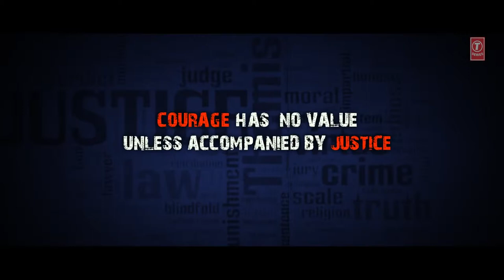One day (1day) Anupam kher film 2019, thriller movie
One day (1day)  Anupam kher film 2019, thriller movie, Akshay,  saif,  atif,  Tom CruiseAnupam Kher
Justice Tyagi

Kumud Mishra
Insp. Sharma

Esha Gupta
Laxmi Rathi

Zakir Hussain
MP Rawat

Rajesh Sharma
Pankaj Singh

Murli Sharma
Dr. Ajay

Deepshika Nagpal
Dr. Reena (as Deepshika)

Zarina Wahab
Abdul's Mom

Ananth Narayan Mahadevan
Lawyer Joshi

Nasirr Khan
lawyer Rai (as Nasir Khan)

Alok Pandey
Afzal Mechanic

Monika Ravan
Special appearance

Kashyap Barbhaya
Shamim

Manoj Mishra
Dilawar

Poonam Rane
Rekha

Anusmriti Sarkar
Shagufta

Saavi Chauhan
Sonia

Jayaka Yagnik
Pooja

Nilofar Gesawat
Mrs. Tyagi

Irfan Razaa Khan
Inspector Vijay

Akram Ali Khan
Rahul

Hemlata Sharma
Special Appearance

Mohaq Kansara
Abdul

... 121KB / s 4Gl 4G C12 17:14 On 21 May 2019, see OneDay's official trailer Anupam Kher, Isha Gupta and Kumud Mishra. The crime thriller has been directed by Ashok Nanda and has been produced under Cinema Friday International. It is expected to be released on June 14, 2019.
Jeeban Panda
Parvez